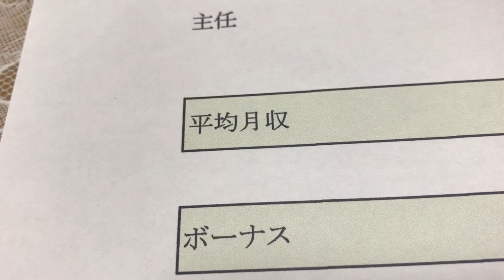給与明細 三井住友銀行の主任の異常な予測給料(2024